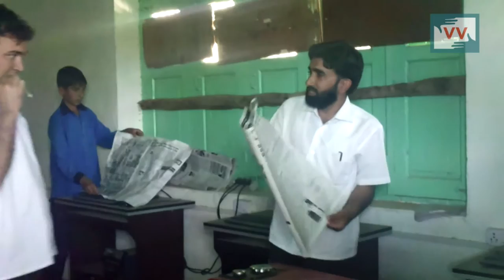CALL Centers in Kashmir schools gather Dust - Azhar reports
Computer Aided Learning method was initiated keeping in mind the use of computer technology in every field of the contemporary world and the future of information technology. This scheme was introduced through Sarva Shiksha Abhiyan (SSA) and many CALL (Computer Aided Learning Lab) centres were established in government run schools. Several hundred crores of tax payers money were spent, some four years back and since then this costly equipment ranging from the computers to generators is gathering dust. All this hardware has been kept to adorn such centers reducing it worthless. Pir Azhar reports